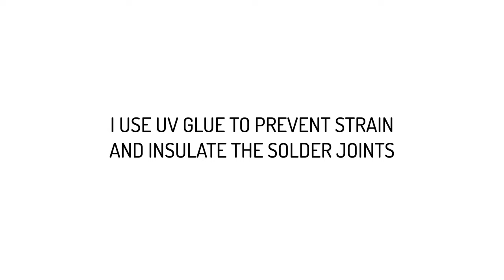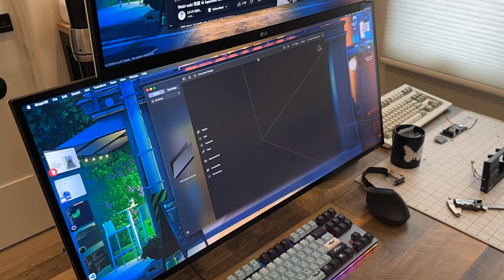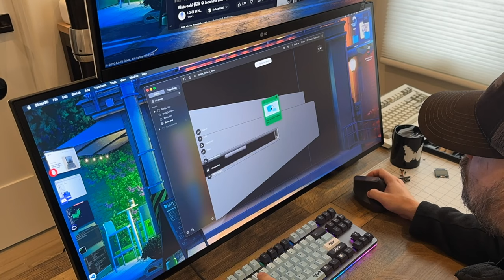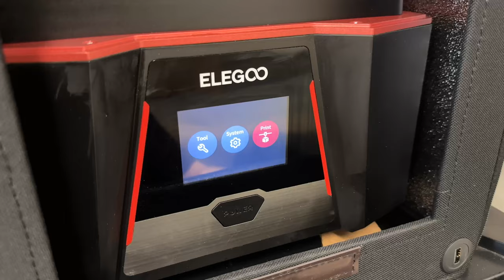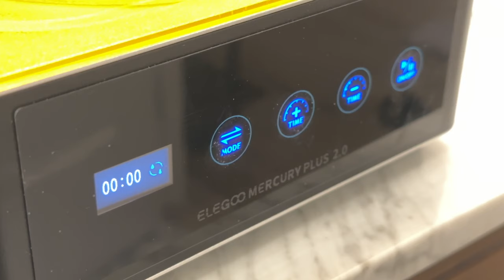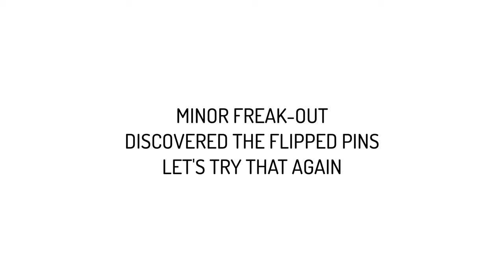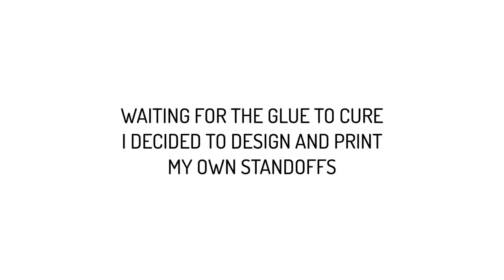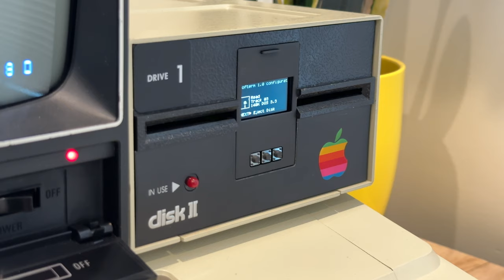Modernizing a Vintage Apple Disk II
Enjoy my first "real" video as I design, model, print, clean and hack my way through this build that was a super fun deviation from my normal work.

I took inspiration from a great project by @BitSplits and added my own tweaks and twists. This video shows my full build process of integrating a Floppy Emu by Big Mess of Wires into an Apple Disk ][ I bought off eBay "for parts".

The changes I made to Luca's design were to add an extension of the SD card into the faceplate so the SD card would be accessible from the front as well as optimizing the fit of the components and using snaps for the PCBs to minimize the use of glue.

Chapters:

0:40 - Soldering new leads to the Floppy Emu
2:09 - Removing the LED and soldering new leads
4:13 - Prepping the button breakout board and soldering leads
5:21 - Prepping the SD expansion cable and strengthening up the connector
7:22 - Disassembly and cleaning of the Apple Disk ][
11:58 - Prepping the face plate by soldering on new LED leads
13:44 - Designing the custom face plate (Shapr3D)
15:06 - Layout of the model & prepping for a print (CHITUBOXPro)
15:24 - 3D Printing the model, post-processing & sanding (Elegoo Saturn 2 8k)
17:48 - Painting the 3D model
19:43 - Test fitting the parts
22:21 - Wiring up the Floppy Emu for a pre-assembly test
24:19 - Testing the electronics
25:19 - Gluing the custom faceplate into the disk drive face
26:17 - Designing & Printing custom PCB standoffs for the Floppy Emu
28:28 - Putting the Floppy Emu in place and wiring up the face plate
31:09 - Insulating the Noisy Disk
32:37 - Installing the Noisy Disk
33:16 - Final assembly!
36:19 - Final test!

Parts:

Micro SD extension